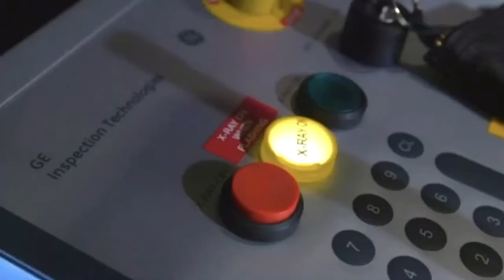Saber Tooth Cat (Smilodon) Bite Strength